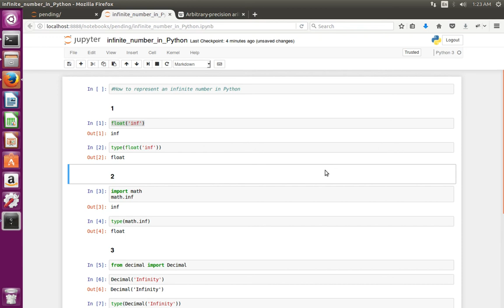Python How to represent an Infinite Number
float('inf')
import math
math.inf
from decimal import Decimal
Decimal('Infinity')

Please Like this Page to get Latest Python, Machine Learning and Artificial intelligence Tutorials